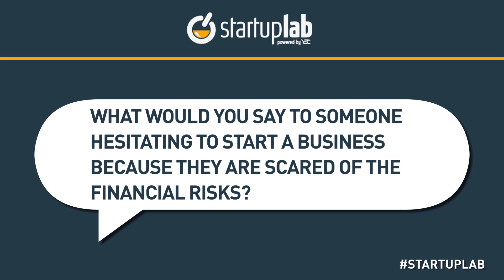YEC's Dave Kerpen Talks About the Financial Risks of Entrepreneurship on StartupLab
Get real-world advice (free) from some of the coolest entrepreneurs in the world YEC's Dave Kerpen, Co-Founder and CEO of Likeable Media, talks about his entrepreneurship journey during a StartupLab live chat. StartupLab is a free virtual mentorship program presented by Citi and created by the Young Entrepreneur Council (YEC), an invite-only nonprofit organization comprised of the world's most successful young entrepreneurs. StartupLab helps millions of entrepreneurs, small business owners and startup founders from all industries launch and grow new businesses via live, interactive video chats, educational content and mentorship forums.